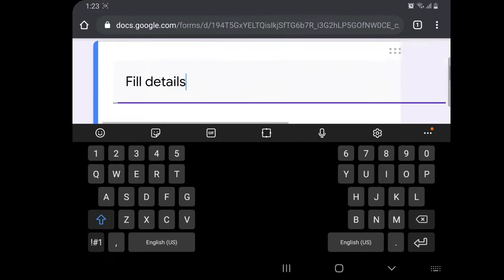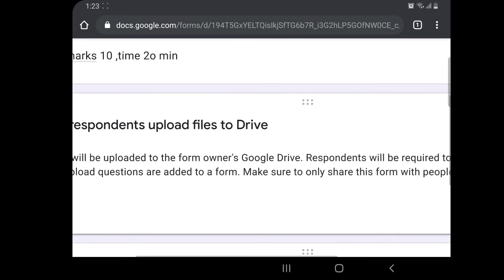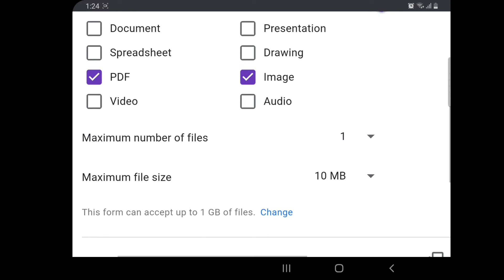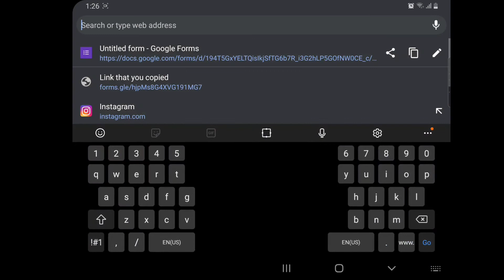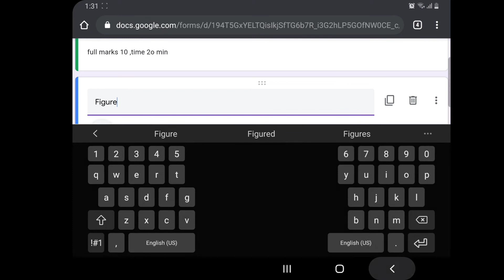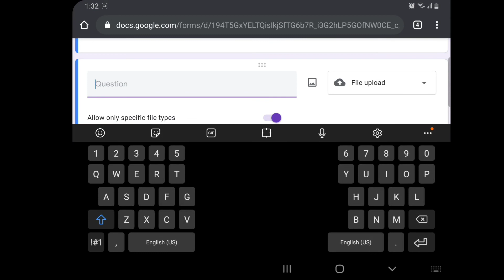How to attach files in google form&submit || by Rashmi Sinha...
few more related to google form must go through

how to make question paper on google form on laptop:_